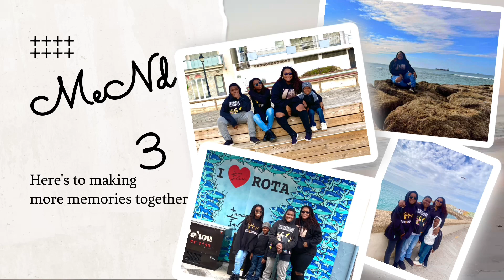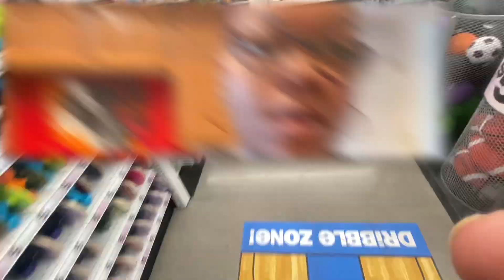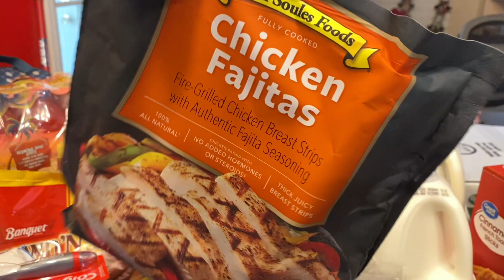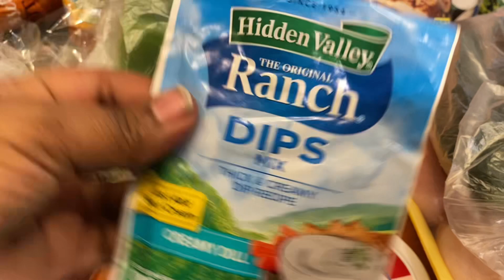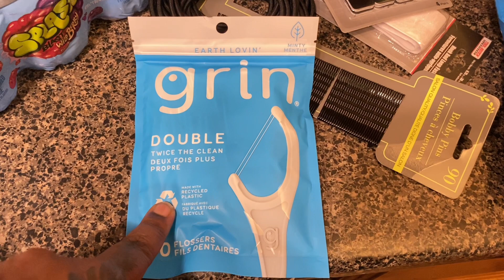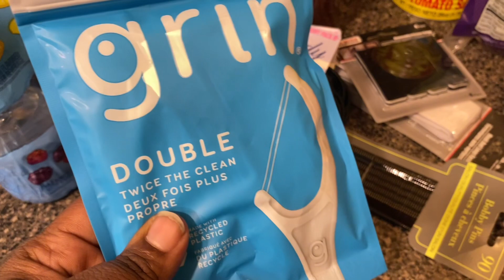Today has been a day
Leave a comment & let us know what kind of vlogs you would like to see! 😀